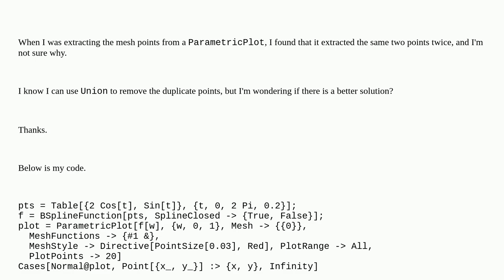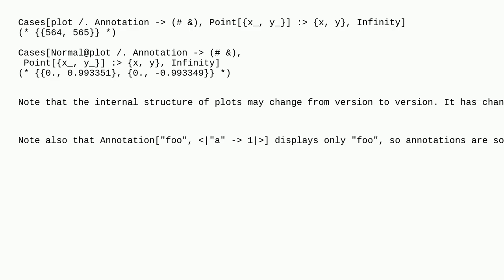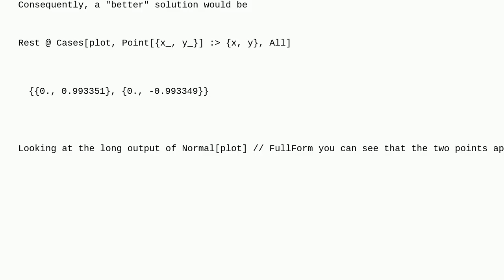Mathematica: Why do I get repeated points when extracting mesh points from ParametricPlot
Why do I get repeated points when extracting mesh points from ParametricPlot

A special thanks goes out to the community

  plotting